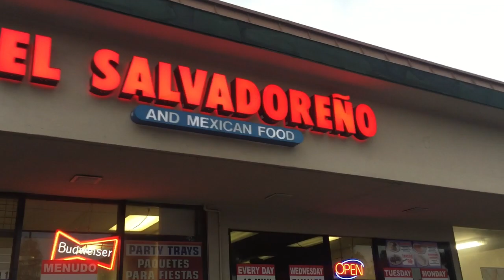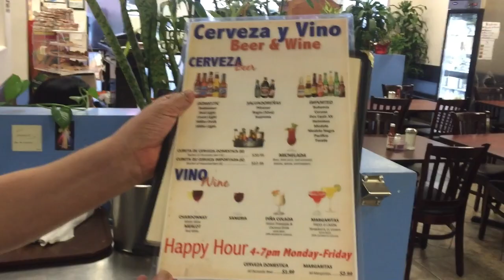RESTAURANTE EL SALVADOREÑO 28 AÑOS VENDIENDO PUPUSAS